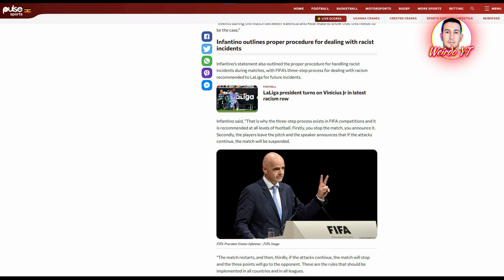Infantino Defends Vinicius Jr After Being attacked In Valencia's Mestalla Stadium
To understand what's been going on with Vinicius watch the whole video including the previous ones.

The fact that Vinicius reported the discriminatory abuse to the match officials shows his courage and determination to address the issue. It is encouraging to know that Real Madrid president Florentino Pérez met with Vinicius to express his support and discuss defense strategies. This demonstrates the club's commitment to standing by their player and taking action against discrimination.

FIFA President Gianni Infantino's stance on adopting a zero tolerance approach to discriminatory behavior aligns with the broader efforts to create a more inclusive and respectful environment within the sport. It is crucial for all stakeholders involved to work together, promote education and awareness, and enforce appropriate consequences to eradicate discrimination from football.